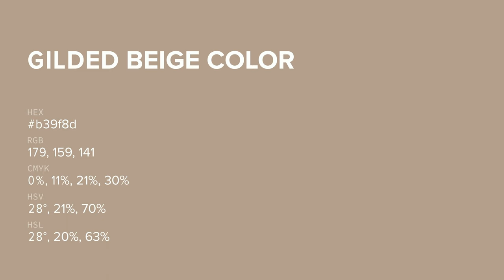Gilded Beige color b39f8d hex color - Brown color - Cool color b39f8d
What color is Gilded Beige ? b39f8d hex color - Brown color - Cool color b39f8d

Hex b39f8d Color Code is also known as Gilded Beige color.

Hex b39f8d Color code in RGB color code model is created after adding 70.20% red color, 62.35% green color and 55.29% blue color.
Hex b39f8d Color code in CMYK color (process color) code model is generated after subtraction of 0% cyan, 11% magenta, 21% yellow and 29% black.